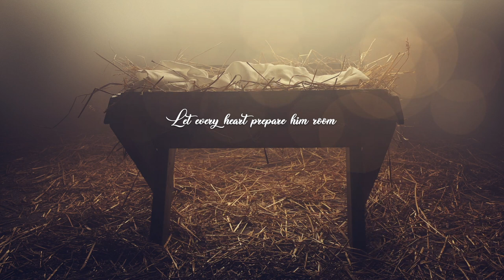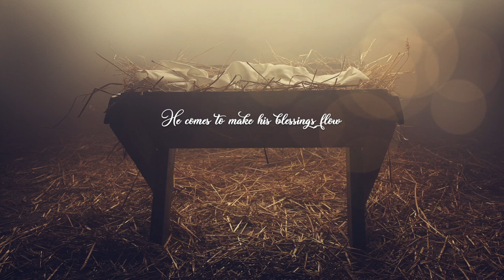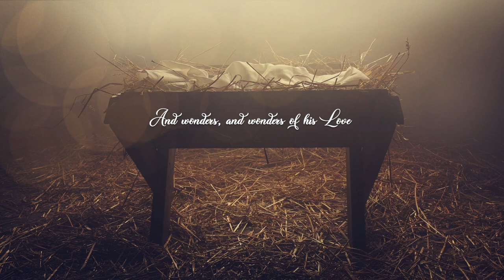NATALIE KENDEL : Joy to the World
Natalie Kendel, a theologian and singer-songwriter covers the well-beloved Christmas carol in this Middle Eastern-influenced rendition.